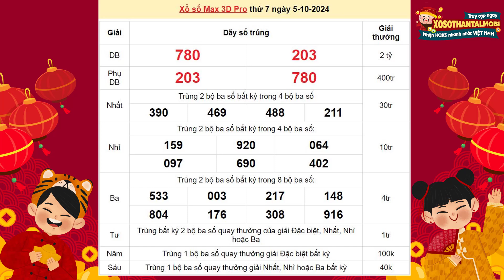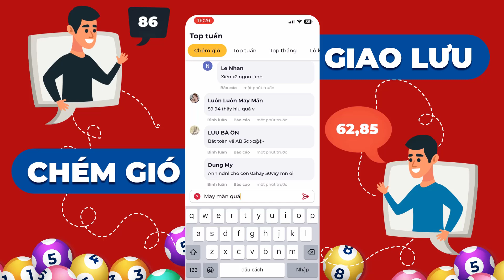Max 3D pro - Kết quả xổ số vietlott max 3D pro hôm nay - Max3d pro | Ngày 5/10/2024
XS Vietlott Max 3D Pro 5/10/2024 - Xổ số Max 3D Pro hôm nay Thứ 3 - KQXS Max 3D Pro ngày 5 tháng 10 năm 2024

Xem trực tiếp xổ số Vietlott Max 3D Pro ngày 5/10/2024

Xổ số Vietlott 3D Pro là sản phẩm của Vietlott, ra mắt từ 13/9/2021. Quay số mở thưởng diễn ra vào 18h mỗi Thứ Ba, Thứ Năm, và Thứ Bảy hàng tuần.

Người chơi có thể chọn số theo ý muốn hoặc để hệ thống chọn ngẫu nhiên. Trong trò chơi Max3D Pro, bạn chọn hai bộ ba số từ 000 đến 999 để tạo dãy số dự thưởng. Mỗi lần tham gia, giá vé là 10.000 đồng.

Để theo dõi thống kê trực tiếp xổ số max 3D Pro nhanh chóng, chính xác và mới nhất hãy truy cập ngay vào KQXS để có được thông tin hàng ngày.

TAG